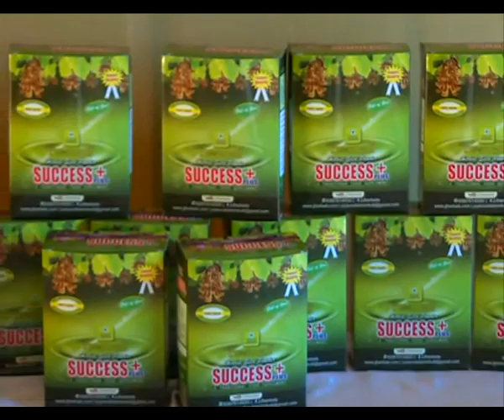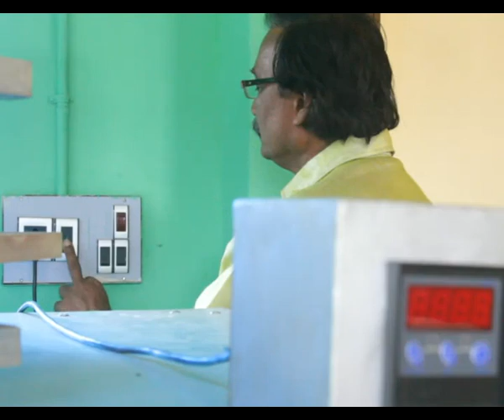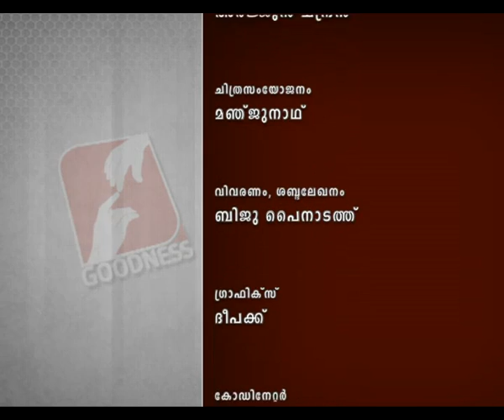KARSHAKAN Epi 310 NAIKURANA വിജയകരമായ ഈ കൃഷി നമ്മൾക്കും പരീക്ഷിക്കാം